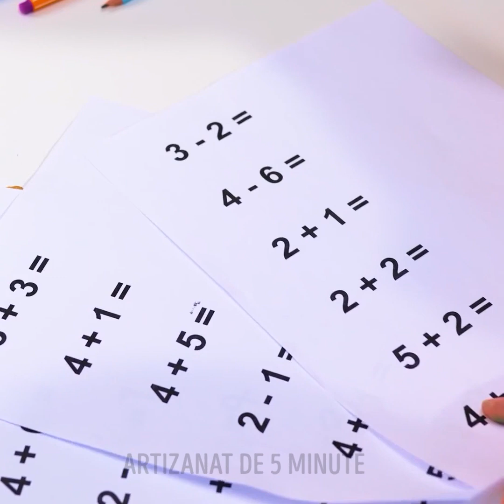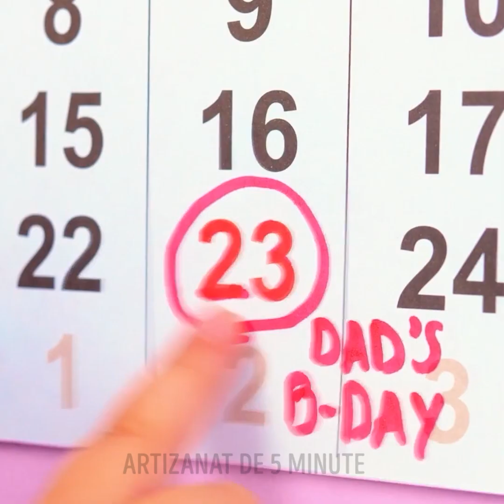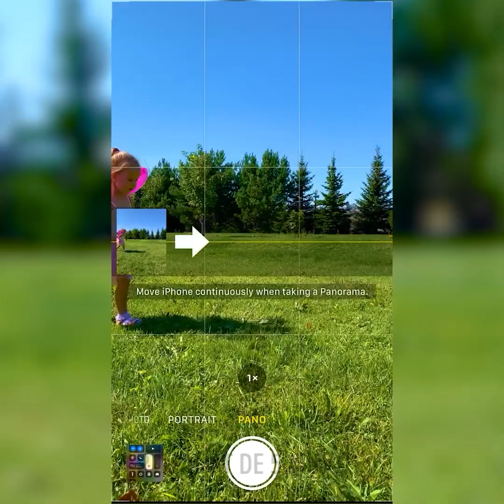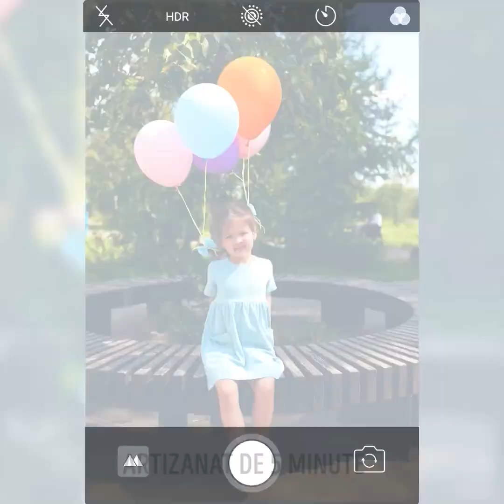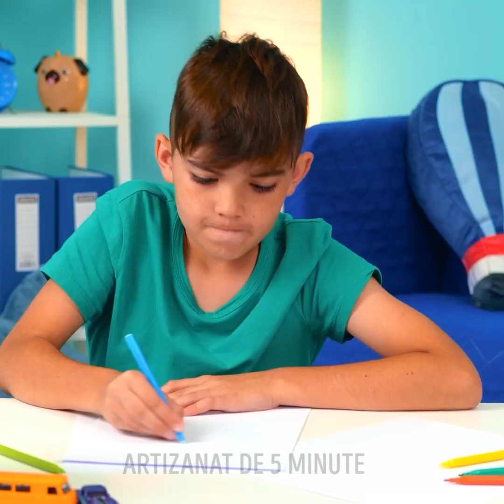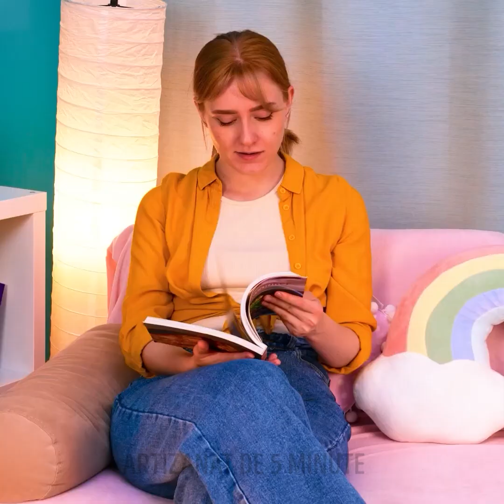E GREU SĂ FII MAMĂ? TRUCURI PREȚIOASE DE PARENTING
Trucuri valoroase pentru cele mai bune mame și cei mai buni tați

Salutare, părinți iscusiți! V-am pregătit o nouă porție care conține cele mai utile trucuri de parenting, pe care trebuie să le vedeți. Hai să începem cu niște lucruri esențiale. E important să vă învățați copilul să se spele pe dinți. Dar ce-ar trebui să faceți dacă micuțul vostru adoră să se joace cu pasta de dinți? Vedeți trucul cu pasta de dinți din clip ;) Dacă prichindelul vostru urăște să se spele pe mâini, creați un săpun super interesant, cu o jucărie în interior, ca să faceți ca acest procedeu să devină mai puțin stresant pentru copilul vostru.
Dacă micuții voștri adoră să se joace cu produsele voastre cosmetice, aveți grijă. Nu-i lăsați să le mănânce! În schimb, creați-le propriile lor rujuri, unele comestibile ;) Urmăriți clipul nostru ca să vedeți tutorialul pentru rujul comestibil.
Dacă adorați să vă distrați cu prichindeii voștri, v-am pregătit niște idei de fotografii pe care le puteți face împreună. Luați-vă o pungă de dulciuri și uitați-vă la tutorialul nostru foto :) O să vă prezentăm multe jocuri distractive și idei de DIY-uri, pentru dezvoltarea abilităților și creativității copilului vostru.

MARCAJE TEMPORALE:
00:27 - Piscină DIY pentru copiii tăi
01:01 - Truc pentru acadea
01:26 - Ruj comestibil
02:51 - Săpun realizat manual, cu o jucărie în interior
04:36 - Idee de fotografie drăguță